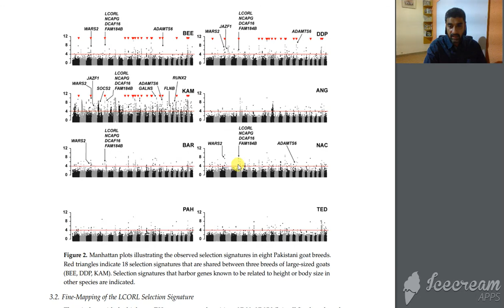LCORL Paper: Manhattan plots of "Selection Signatures" in eight Pakistani goat breeds